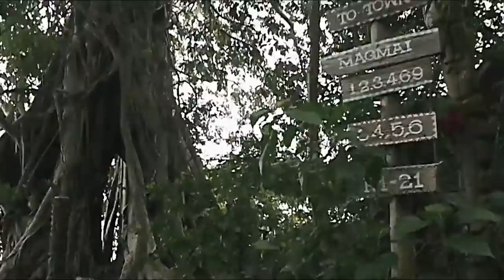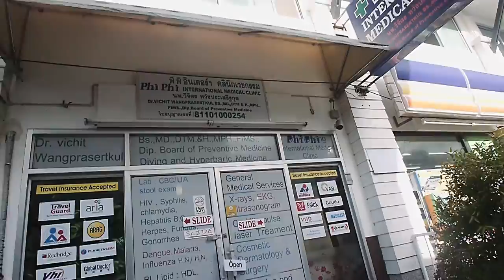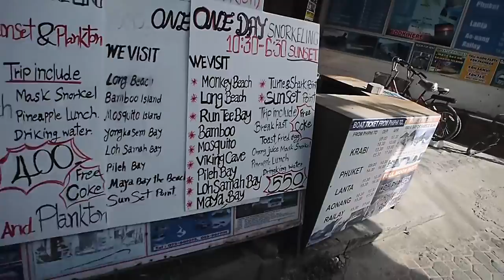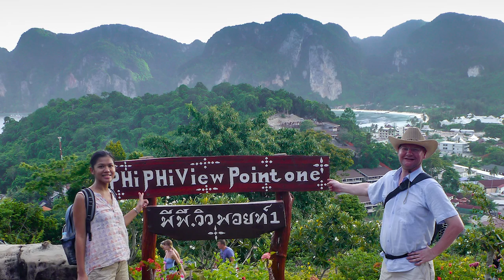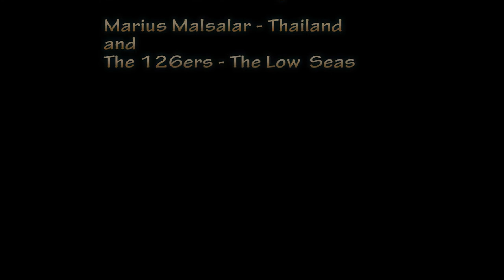GetToKnow - Ep.1 - Phi Phi Don Island, Krabi province, Southern Thailand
Our Thailand journey starts in the Southern Thailand island of Phi Phi Don or Phi Phi main Island in the Krabi province,which is 2 hours by ferry from the Phuket peninsular.
We took the ferry from Phuket to Phi Phi Island, which takes around 2 hours by normal ferry, or 1hr 30min by speedboat, and we took the longer, but cheaper route.
A little history and culture of Phi Phi Island. Originally inhabited by Muslim fishermen during the 1940s, and we only heard one mosque giving its call to prayer, the majority population is now Buddhist Thai now. Phi Phi Don island has grown in terms of resorts and catering for tourists in the last decade. There are many 3 star hotel resorts and bungalows, including air conditioning and comfortable rooms and beds on this beautiful island in the Andaman Sea, it doesn't just cater for backpackers and college students and it does get busy in the winter months of the Thai high season.
Nearby islands are the incredibly beautiful Maya Island, Phi Phi Leh Island (the setting for Danny Boyle's 'The Beach' movie with Leonardo DiCaprio), Monkey Island - where there are monkeys, Viking Island and 'James Bond' Island, which featured in 'The Man With The Golden Gun' James Bond movie, and many more islands.
Food and drink, including alcohol is plentiful. Groceries, restaurants and street food is abundant in the town as you can see from the time lapse of the town in the final part of the video. Prices are more expensive than mainland Thailand, simply because it's a tourist resort and transporting goods to the island adds cost to the goods, but it is not prohibitively expensive; instead of 40 baht for street food in Chiang Mai, it may cost 80 baht on Phi Phi.
For medical care, you can also find a hospital to the left of the pier (looking towards the island), and a few small clinics in the town, but the hospital has the best medical facilities and care.
We visited Phi Phi Island in July, which is not in the high season, but which is in the rainy season. We were able to go on a boat trip around the island and Monkey Island, but because of the choppy seas, we were not able to visit the beautiful Maya Island.
Snorkelling, scuba diving and other water sports are abundant, as are boat trips to nearby islands.
The walk up to the viewpoint for sunset is highly recommended.
Phi Phi Don Island suffered from an Indian Ocean tsunami in 2004 in which nearly all of the island's infrastructure was destroyed, and happily, much of it has been restored by 2010. An emergency route, in case of tsunami, is signposted and it takes you up to the hill on Phi Phi island and to the viewpoint.
If you want to experience turquoise and blue seas, white fine sand beaches and hot temperatures in a tropical Thai island and welcoming staff in good hotel or bungalow, visit Phi Phi Don. You will not be disappointed.